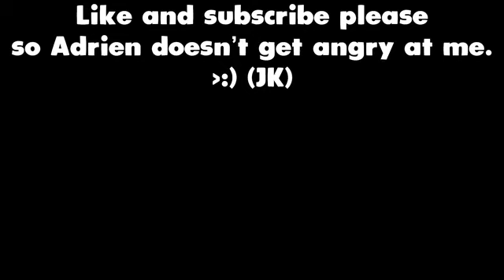We Survived 100 days In Hardcore Minecraft With Four People Squads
Looking for games to play on PC? Here are all of the new PC games to pay attention to throughout 2021.

7 SCARY  EXE CREEPY PASTA GAMES! Blossom exe ,My Little Pony exe, Garfield exe, Spongebob exe + More

We Survived 100 days In A Post Apocalyptic CITY In Hardcore    Duos
for games to play on PC? Here are all of the new PC games to pay attention to throughout 2021.

7 SCARY  EXE CREEPY PASTA GAMES! Blossom exe ,My Little Pony exe, Garfield exe, Spongebob exe + More